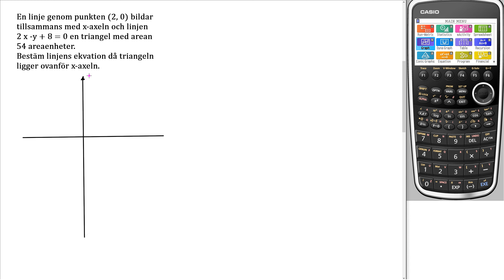Matematik 5000+ 2abc Uppgift 5 Blandade övningar 1 kurs 2abc, tillägg för reviderad ämnesplan 2021